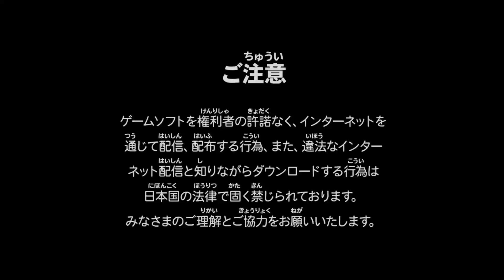『ストリートファイター6』BH・対ジェイミー（PLATIUM☆3）戦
動画、トリミングできてない…
2:28～辺りから御覧ください